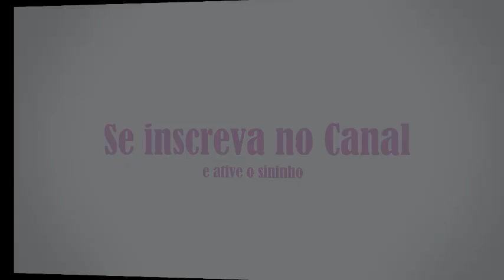Casal de Agapornis e o NINHO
No vídeo de hoje mostro como ajudar seu agapornis com o ninho e dou dicas de como começar a criação de agapornis.
Em breve vídeo mais detalhado.